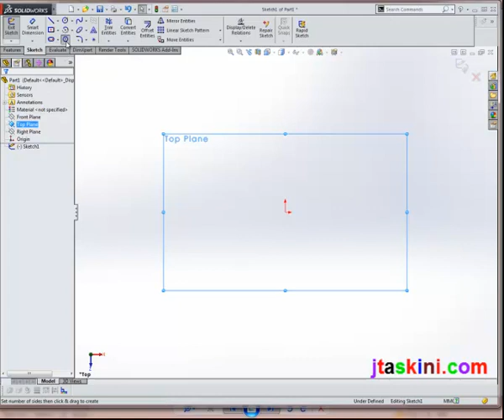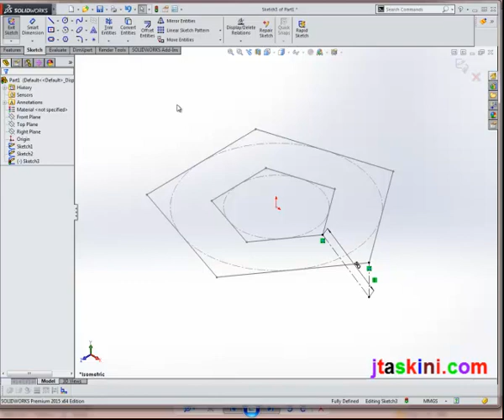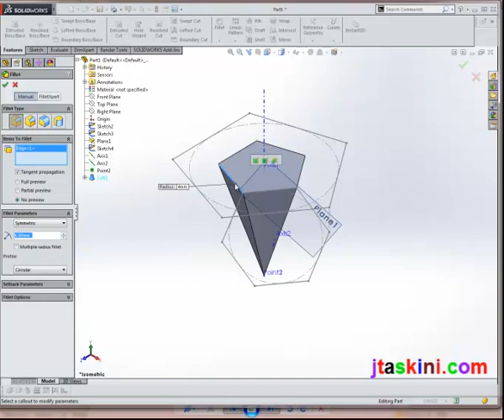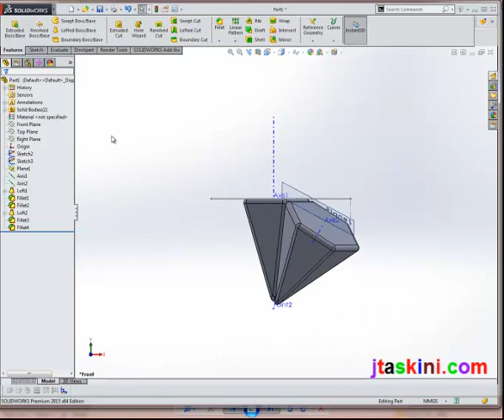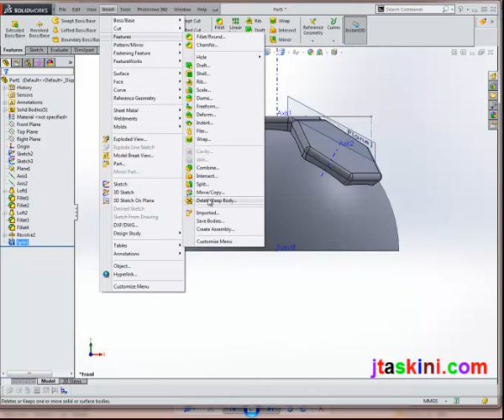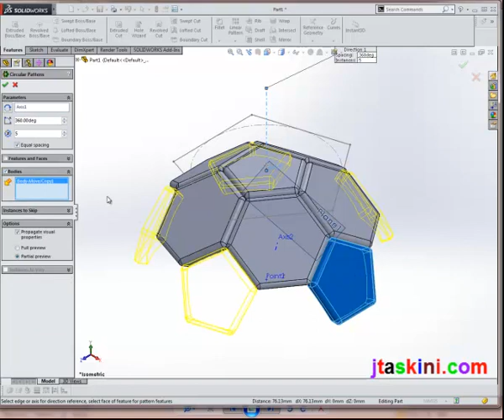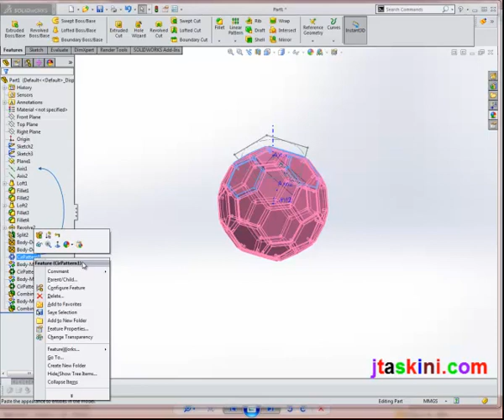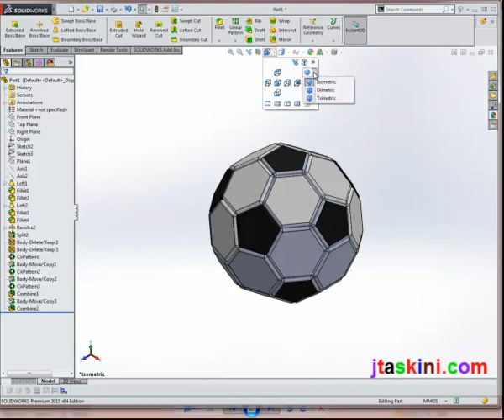ساخت توپ فوتبال به توسط سالیدورکز Making Soccer Ball in Solidworks